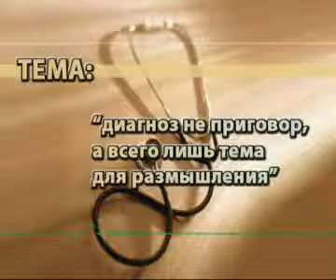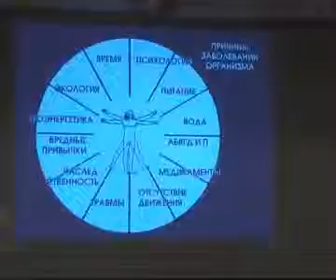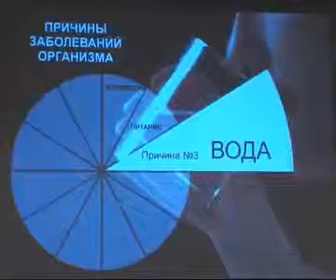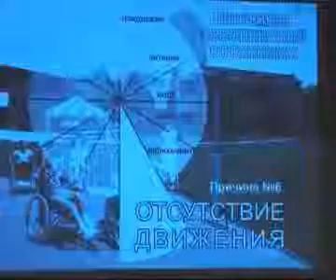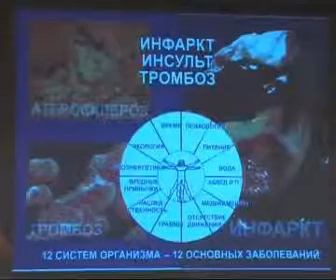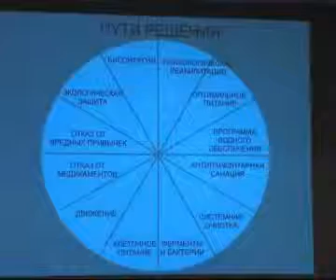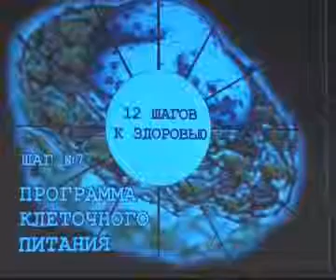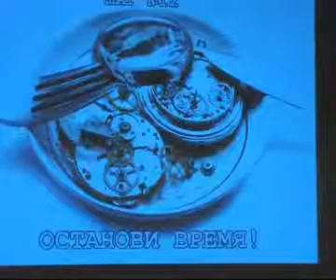13. Если поставили страшный диагноз Ольга Бутакова Коралловый Клуб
+ 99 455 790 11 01 Азербайджан
Skype: sevinc_83
Viber Whatsup